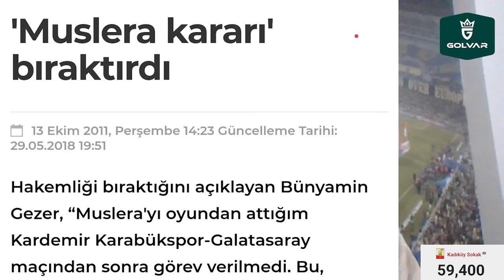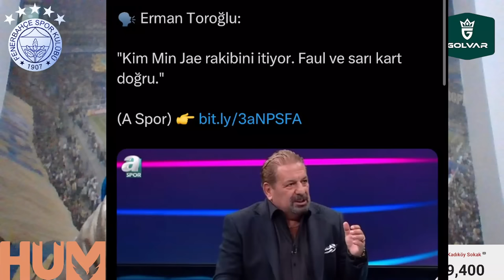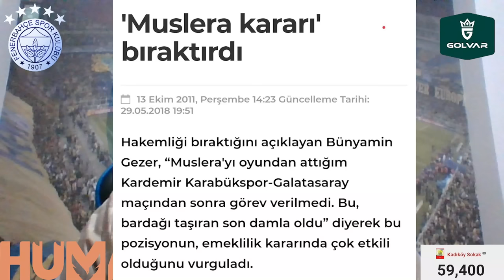Çaykur Rizespor 0-1 Galatasaray Maç Özeti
Fenerbahçe Fenerbahçe,
Duyum Duyum,
Transfer Transfer,
Tivibuspor Tivibuspor,
Beinsports Beinsports,
Dzeko Dzeko,
Szymanski Szymanski,
Becao Becao,
Tadic Tadic,
Fred Fred,
OmarFayed Omar Fayed,
Livakovic Livakovic
Zajc Zajc,
Osayi Osayi,
MustafaHoca Mustafa Hoca,
Pendikspor Pendikspor,
Sivasspor Sivasspor,
Ankaragücü Ankaragücü,
Konyaspor Konyaspor,
Kayserispor Kayserispor,
AdanaDemirspor Adana Demirspor,
İstanbulspor İstanbulspor,
Samsunspor Samsunspor,
ÇaykurRizespor Çaykur Rizespor,
Antalyaspor Antalyaspor,
Kasımpaşa Kasımpaşa,
Beşiktaş Beşiktaş,
Galatasaray Galatasaray,
Trabzonspor Trabzonspor,
Başakşehir Başakşehir,
GaziantepFK Gaziantep FK,
Hatayspor Hatayspor,
Deprem Deprem,
6Şubat 6Şubat,
TFF TFF,
MHK MHK,